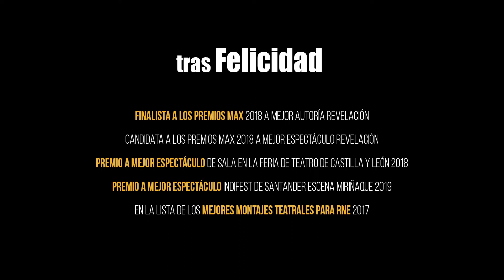Tenemos Gato estrena "La Perra" en Cuarta Pared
La galardonada compañía Tenemos Gato presenta  en nuestra sala su último trabajo.

Del 17 de octubre al 2 de noviembre, de jueves a sábado a las 21h en Sala Cuarta Pared.

Con su anterior trabajo, Felicidad, la compañía fue galardonada con varios premios y reconocimientos: Finalistas a los Premios Max 2018 a Mejor Autoría Revelación, Premio a Mejor Espectáculo de Sala en la XXI Feria de Teatro de Castilla y León, aparecieron en la lista de Los Mejores Montajes Teatrales de 2017 en La Sala de RNE, y ganaron el Premio a Mejor Espectáculo 2019 en Indiefest-Escena Miriñaque.

Cuando en Nochevieja Marisol se fue, su familia se quedó horrorizada. El tiempo se paró. La mujer sabía que la culpa fue del hombre. Aunque era inevitable. Pero eso ya no importaba. Había que encontrarla. Él y ella movieron cielo y tierra buscándola. Conocieron personas que antes no existían y que ahora eran lo único que tenían. Pistas. Secretos. Casas abandonadas. Campos. Cazadores. Playas. Su hija también sufría. Y ellos, y sabían que Marisol también. La mujer se juró a sí misma no rendirse. Pero cada día que pasaba era más difícil y más tenso. Marisol es una perra. Y la perra acabará hablando. Tiene que hacerlo. Es la única que se da cuenta de lo que pasa dentro de todos. Y, además habla desde al corazón.

La pérdida de la perra como excusa para hablar de las relaciones familiares. De padres, abuelas y abuelos, hermanas, hijas y nietos. De antiguas relaciones, de amigos de toda la vida y de desconocidos. De animales. De amantes de los animales y de todo lo contrario. De la necesidad de todos de ser amadas y amados.